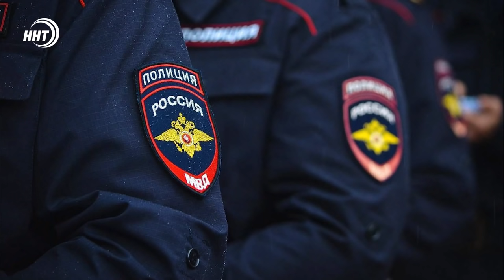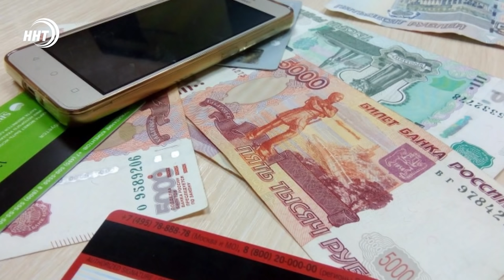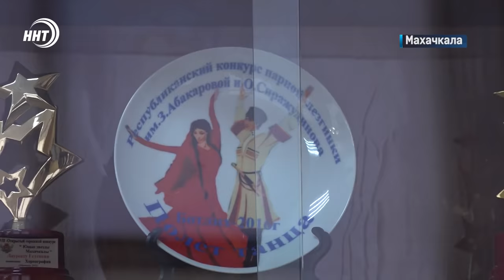Новости Дагестана за 6.04.2022 года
1. Путин передал благодарность Муфтияту Дагестана! Что еще обсудили на рабочей встрече в Москве Владимир Путин и Сергей Меликов расскажем в начале выпуска.

2. Они покорили всех своим мастерством. Дагестанский танцевальный ансамбль " Дети Кавказа" стал обладателем гран-при международного конкурса.

3. Дагестанские вольники выступят на турнире в Москве. Федерация борьбы России запускает новую профессиональную лигу.